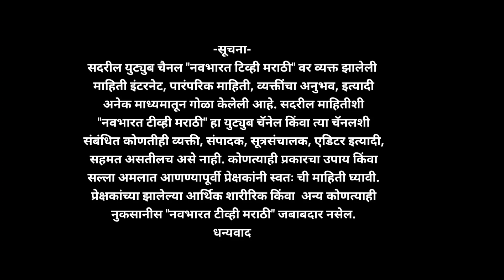Growing coriander in summer it's very infective unbelievable